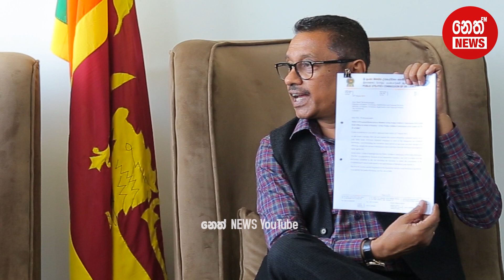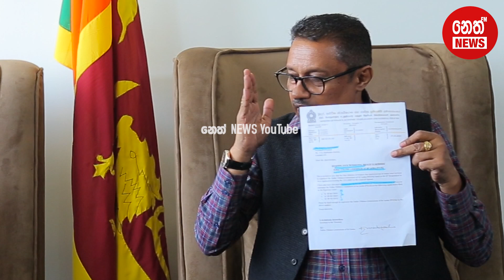ජනක රත්නායක මැතිවරණයට | Janaka Rathnayaka | Neth News